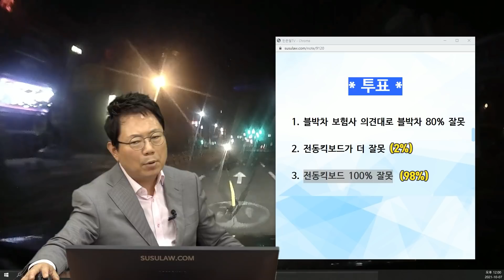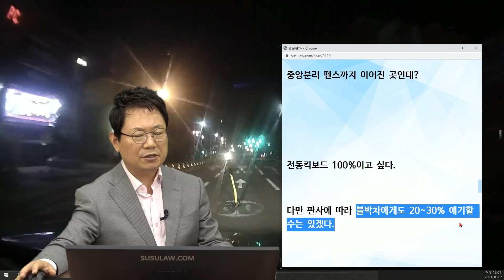13039회. 어두운 새벽 도로 위에 방치되어 있는 공유 전동 킥보드를 충돌했는데 보험사가 블박차 과실이 80%라고 합니다..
b19156
211007 (목) 오전 생방송
블박차 과실 80% 실화냐

블박차 직진 중 2차로 도로 위에 방치되어 있는 공유 전동 킥보드를 충돌

제한속도 30 / 블박차 속도 30~40

블박차 보험사가 블박차 과실 80%라고 함.
(전방주시 미흡 및 보통 이런 추돌 사고는 추돌 차에 과실이 80% 나온다고)

블박차 운전자는 과실은 0 %라는 의견.

* 투표 *
1. 블박차 보험사 의견대로 블박차 80% 잘못
2. 전동킥보드가 더 잘못 (2%)
3. 전동킥보드 100% 잘못 (98%)

* 의견 *
어두운 밤 바로 앞 신호등 녹색 가로등 있긴 하지만
제한속도 30이라고 씌여진 원 안에 전동 킥보드 세워져 있으면 보일까?

빼빼로 하나 세워져 있고 야광도 아닌데~
중앙분리 펜스까지 이어진 곳인데?
전동 킥보드 100%이고 싶다.

다만 판사에 따라 블박차에게도 20~30% 얘기할 수는 있겠다.